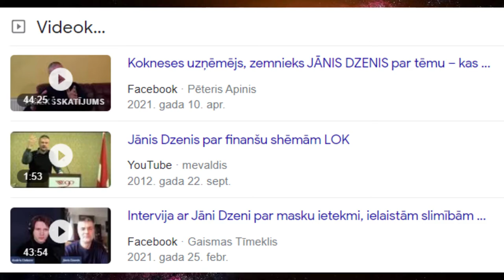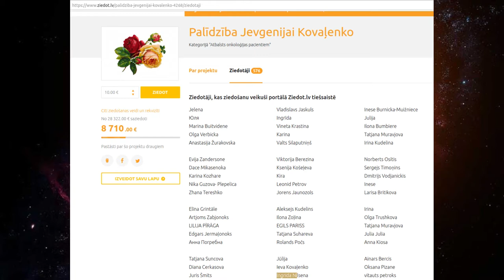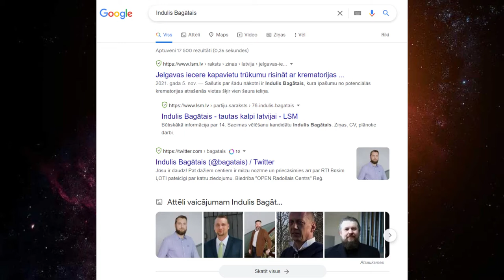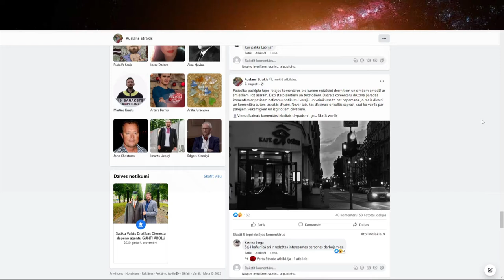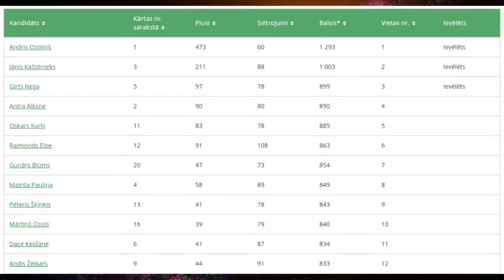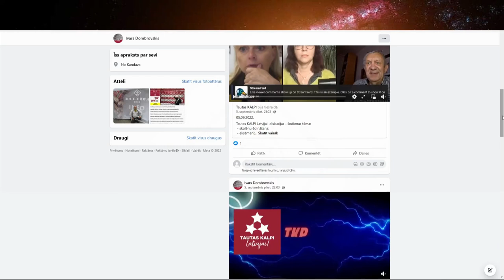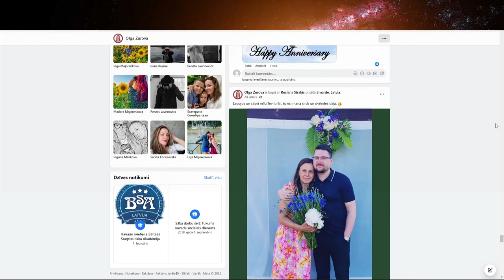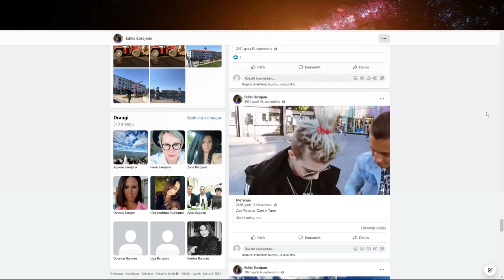Lielā kandidātu apskate 4. sarakstam Zemgales vēlēšanu apgabalā ( Tautas kalpi Latvijai)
nodaļas:

0:00 Ievads
0:24 Jānis Dzenis (1)
4:20 Ingrīda Nīlsena (2)
8:25 Indulis Bagātais (3)
12:54 Gaitis Lazdāns (4)
17:59 Ruslans Straķis (5)
22:15 Raimonds Elpe (6)
27:37 Edmunds Gulbis (7)
28:02 Ivars Dombrovskis (8)
32:14 Oskars Boriss (9)
35:06 Olga Žurova (10)
37:36 Astrīda Austriņa (11)
41:04 Ediks Barojans (12)

avoti: (tiks papildināts)

Tautas kalpi Latvijai Zemgale
Tautas kalpi Latvijai
Jānis Dzenis
Ingrīda Nīlsena
Indulis Bagātais
Gaitis Lazdāns
Ruslans Straķis
Raimonds Elpe
Edmunds Gulbis
Ivars Dombrovskis
Oskars Boriss
Olga Žurova
Astrīda Austriņa
Ediks Barojans
14 saeimas vēlēšanu kandidāti
Tautas kalpi Latvijas 14. Saeimas vēlēšanu kandidātu
14. Saeimas vēlēšanu kandidātu apskats
Saeimas vēlēšanu Zemgales kandidātu apskats
14 saeima
14 saeimas vēlēšanas

Austriņa

Barojans

Mūzikas avots:

Boris Brejcha @ Grand Palais for Cercle